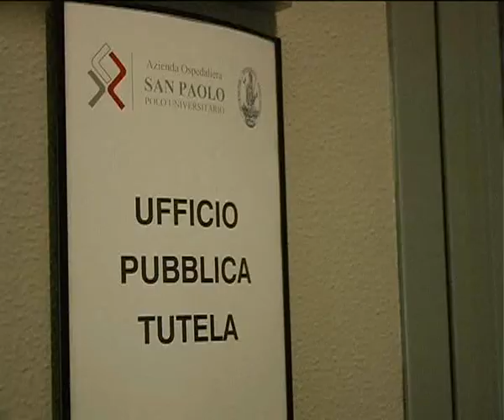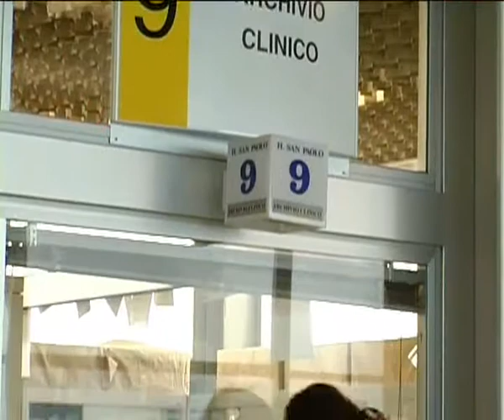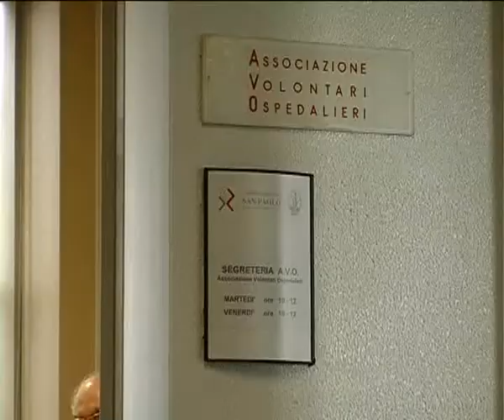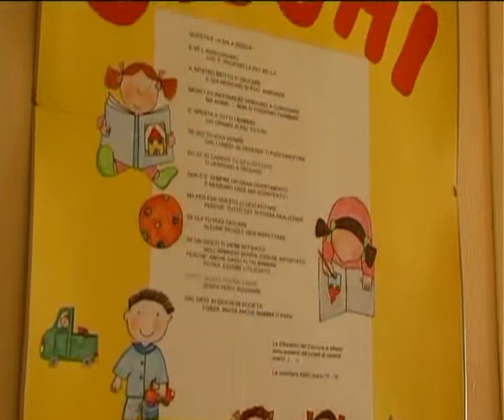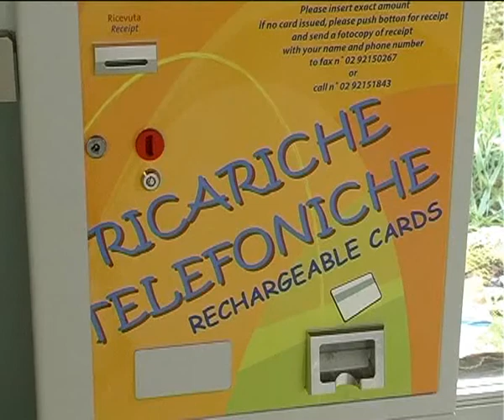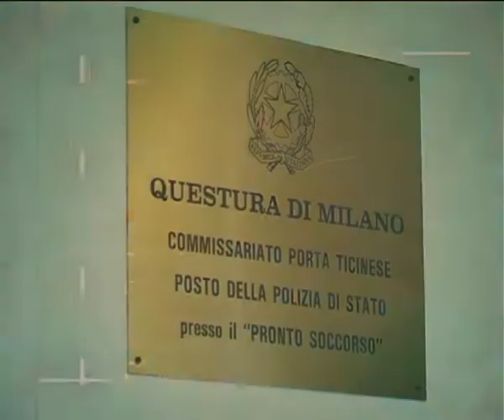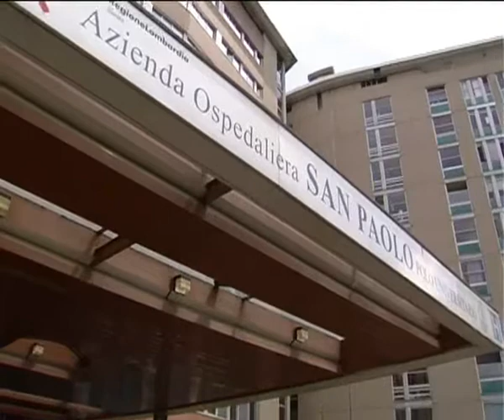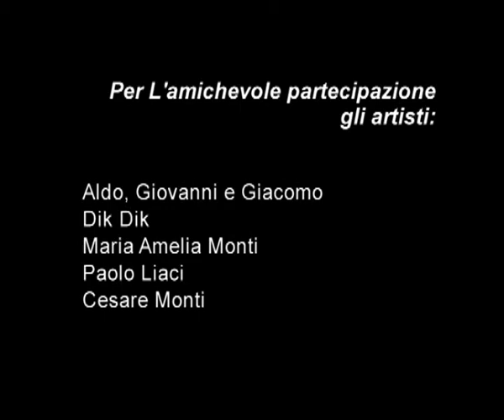Premio 2010 - Azienda Ospedaliera San Paolo di Milano Part.2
Premio 2010 - Azienda Ospedaliera San Paolo di Milano
GUIDA AMICA PAT 2
Canali Tematici